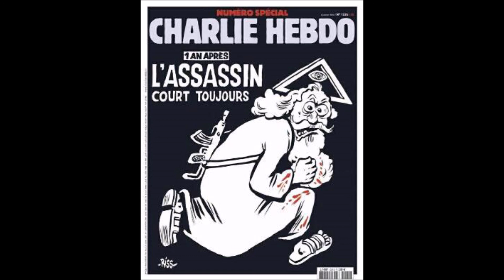Marie - Yanarky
Petit slam anticlérical et poétique
Écrit par Yanis Malot
Composé par Joyce Kettering
Images non libre de droit

PAROLES :

Ils te vénèrent comme une déesse
Des pieux ils te croient la princesse
Alors que tu n'es qu'une Femme parmi les Femmes
Avec toute la beauté, la force et la vertu dans l'âme
Que ça dégage ; Tu es celle pour qui ils se mettent à genoux
Devant des croix, des statuts, des églises, des valeurs
Mais quelles valeurs si ce n'est la peur
De l'Enfer et de la Mort ; Marie
Oh Marie toi que l'on salue Marie
Moi je crache sur ces dogmes
Qu'on put bâtir les Hommes
J'emmerde ton fils et son père
Je n'aime que le parfum de la chair

Alors viens dans mes bras Marie
J'vais t'faire prier à genoux Marie
Te montrer le paradis qu'est mon lit
Marie tu vas voir qu'en Enfer oui
On aiment la chair et le plaisir de la vie
J'vais te montrer comment j'ai l'diable au corps
Comment c'est beau de trembler l'un dans l'autre
A hurler des alléluia quand elles me disent qu'elles m'aiment
Et que moi ça me tue oui putain moi ça me saigne
De tout donner puis de me consumé
Comme une clope au fond du cendrier

Allez viens avec moi Marie
Quand tu seras passé dans mon lit
On t'appellera plus la Vierge Marie
On t'appellera la Reine de mes nuits
Je te ferai découvrir ce que c'est le pêché
De la chair et de l'amour meurtrier
J'te montrerai comment c'est beau l'amour
Dans un lit, dans les bras du Malin
Et d'offrir ton corps en festin
A grand coup de rein au diable que je suis
Oui à tout donner pour une nuit qui paraîtra infini

Mais sauf que l'infini n'existe pas Marie
Comme ton dieu et son paradis
Tout n'est qu'histoire pour contrôler la foule
Tout n'est que baliverne pour te faire rentrer dans un moule
Ce moule s'appelle société ou religion
Ils ne jurent que par la haine, l'ignorance ou le pognon
La vertu n'existe que chez les éclairés
Et non chez vos illuminés
Allez j't'en veux pas Marie c'est pas grave
Si tu veux encore croire à ces histoires pourraves
De dieu et de son livre saint
Il n'y a de saint que toi entre mes reins

Quant à ton fils qui n'était pas fils de dieu
Qui ne voyait que l'amour dans les yeux
De son prochain ; il n'était qu'un anarchiste
Que cette putain de religion esclavagiste
A récupéré pour endoctriné et manipulé
Le peuple qui n'a de réelle religion que l'Amitié

Alors non je ne te salue pas Marie
Je te baise et te retourne Marie
Et ensuite je te laisse retourner
A ton escroquerie, à ton éternité
Je te laisse éclairé les ignorants
Moi je demeure et demeurai toujours un mécréant
Qui n'a pas besoin de la foi pour avoir une conscience
Mais seulement de sa réflexion et de son intelligence